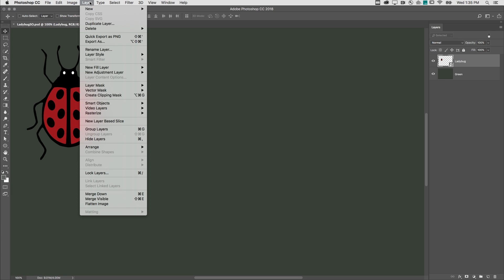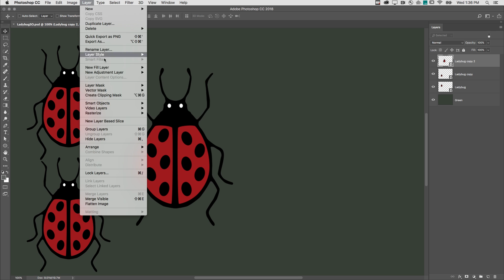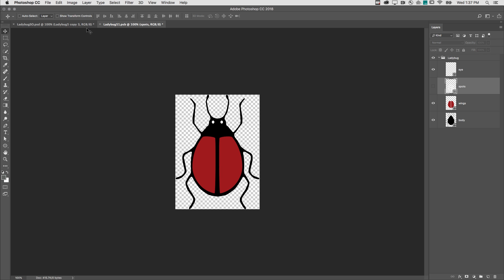Duplicating Versus Copying a Smart Object in Photoshop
In this video you’ll learn the difference between duplicating a Smart Object and copying a Smart Object in Photoshop.